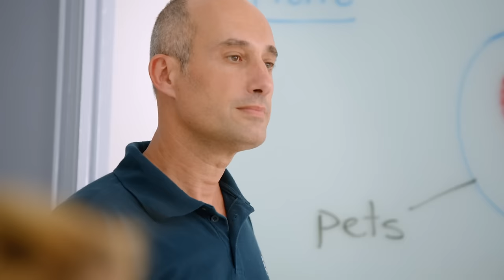EF Malta – Campus Tour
St. Julian’s is Malta’s premier resort town and its white sand beaches on the clear blue Mediterranean attract a fun international crowd. Our intimate school has its own private beach club and is located in Malta’s most popular shopping and dining district. Students chat with friendly English-speaking locals in seaside cafés and Paceville boutiques - or while touring the stunning sea caves of the Blue Grotto.

EF International Language Campus Malta
Lower St. Augustine Street, St. George’s Bay
St. Julian’s STJ 3312
Malta